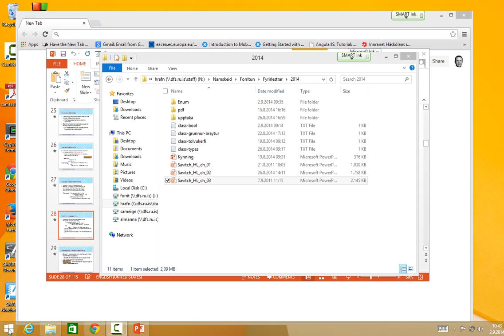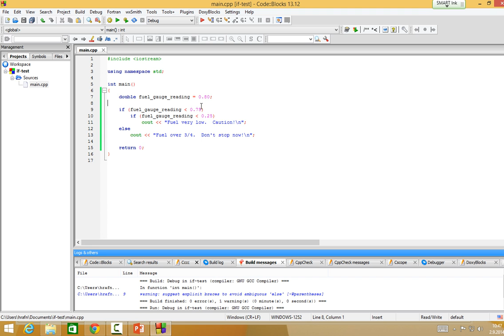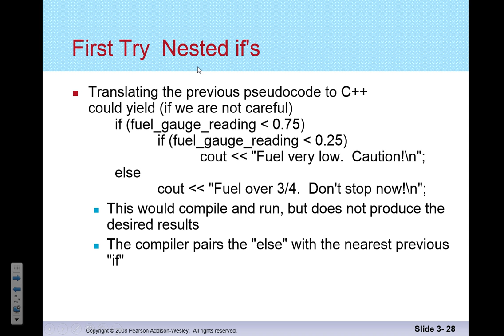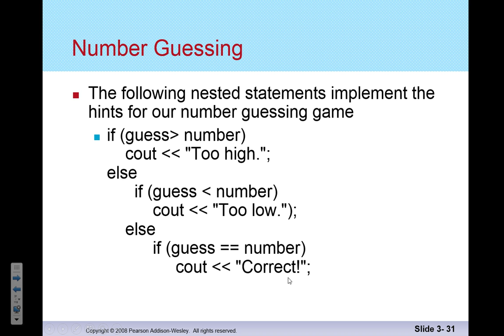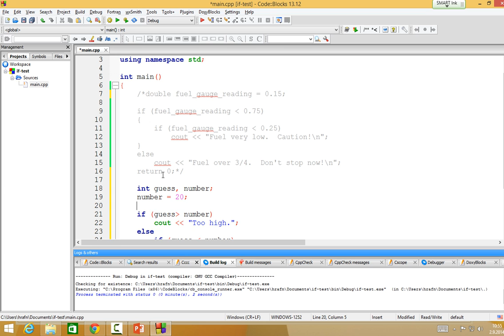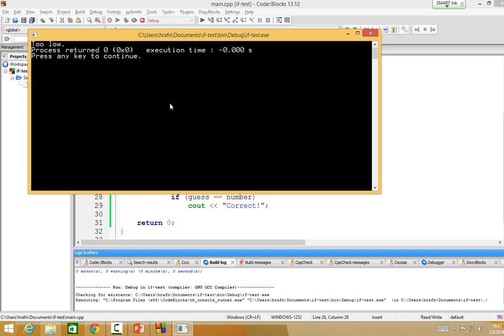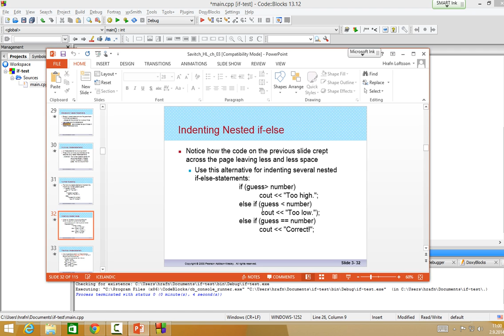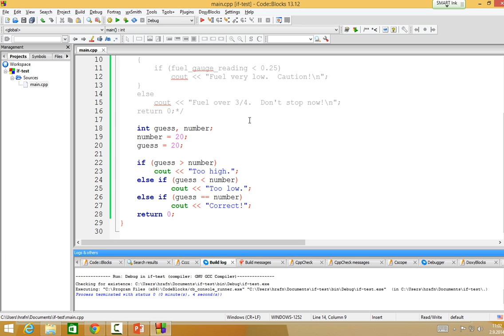Forritun 2014: Hreiðraðar if-setningar (salur)